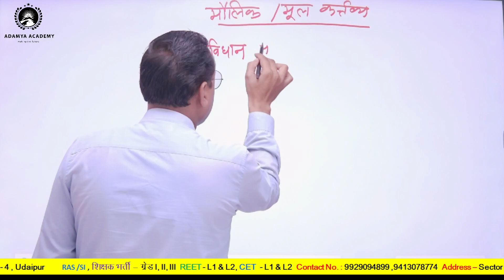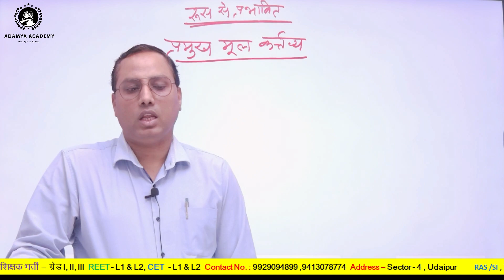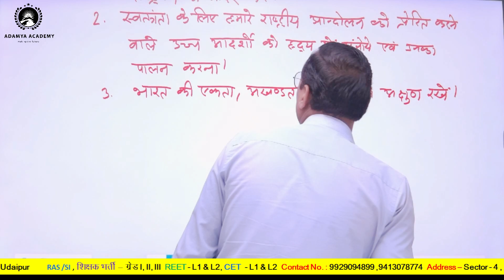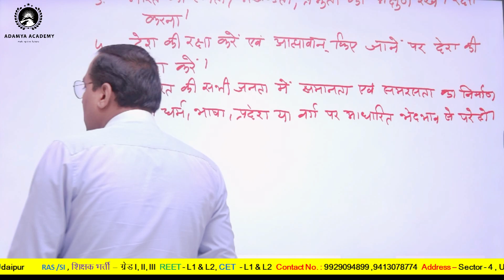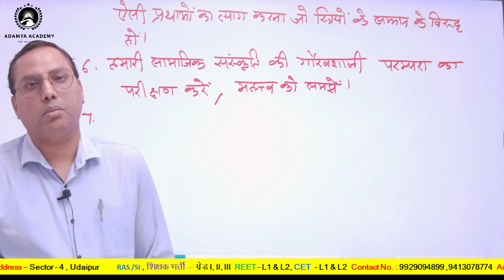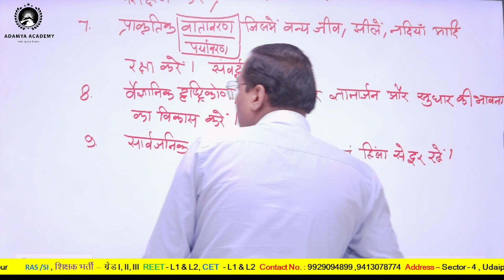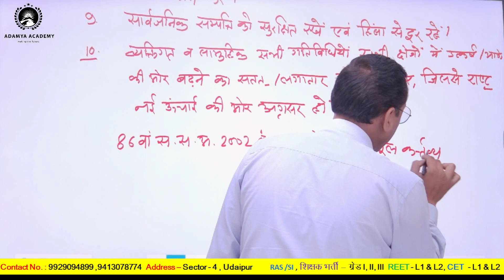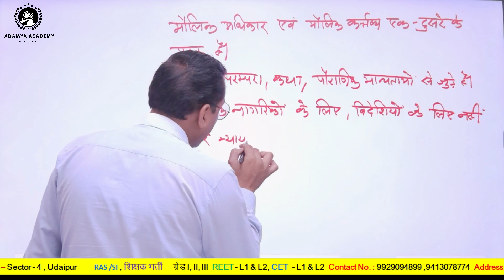Constitution Of India ll 09 ll भारत का संविधान ll Fundamental Rights ll By Dr. Prakash Kumar